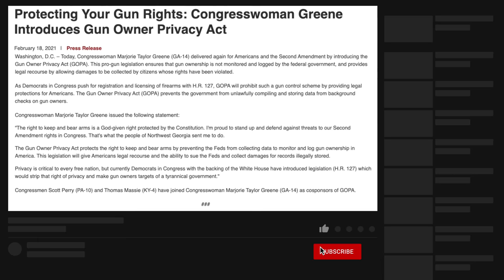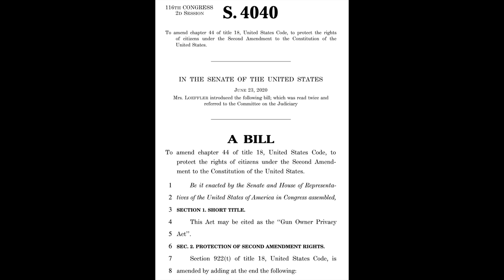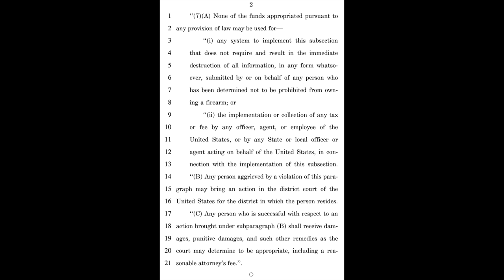The Gun Owner Privacy Act Submitted In Congress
CHECK MY WEBSITE FOR STEALS & DEALS

GRAB GUNS & GADGETS GEAR
SAVE on your membership!
God Bless the USA!

LINKTREE:

WHAT I USE TO MAKE VIDEOS